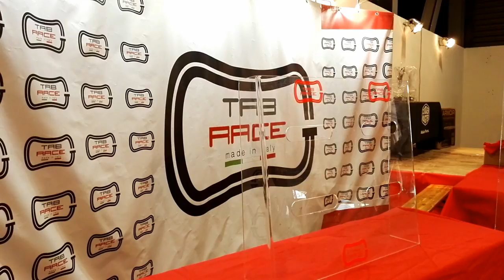Spezia Comics 2017, backstage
Arrivato alla settima edizione, l'evento dedicato al mondo del fumetto e del cosplay si rinnova con tante e imperdibili novità